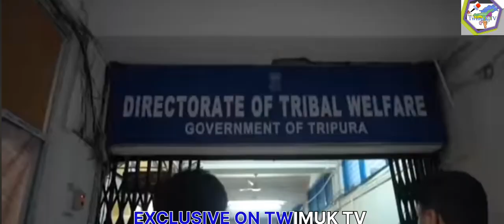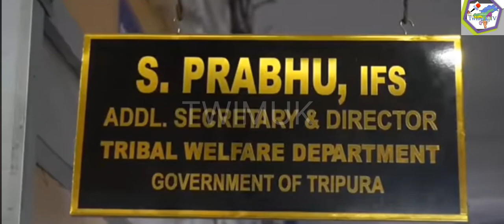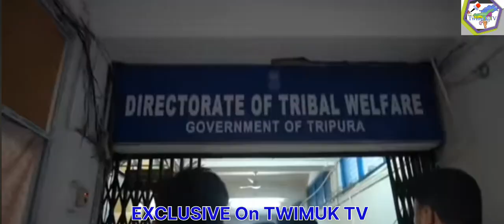TSU NI BWKHAKTWI STIPENDS 15DAYS JORA RWKHA.TRIPURA HIGHER Education